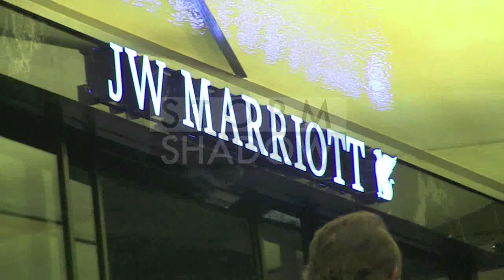Dominique Strauss Kahn and his new girlfriend in Cannes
Dominique Strauss Kahn and new girlfriend coming out of the Palais des Festivals harassed by journalists in Cannes

Cannes, France, May 25th 2013